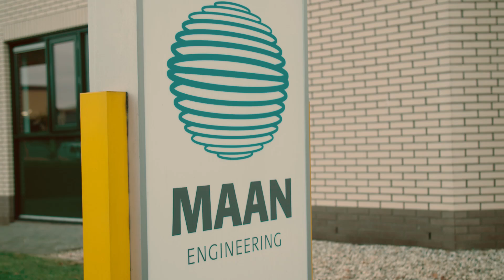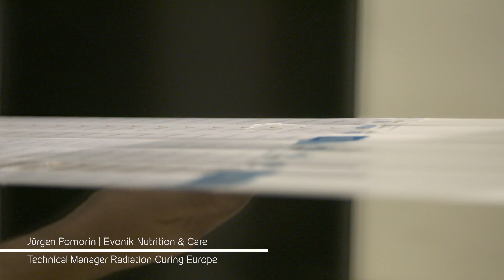Linerless Seminar 2016 | LINERLESS LABELING | THE FUTURE IS NEAR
Sustainability. The buzzword of the recent years. Do you think sustainability is important? Do you think sustainability is important for your customer? Linerless Labels are the easiest way te realize sustainability. 100% waste reduction. 50% savings on material and transportation. And a significant reduction in CO2 emissions. Last but not least... Linerless is an easy solution, since the whole label chain cooperates together to achieve a sustainable way to success.

This where the topics of the Linerless Seminar 2016.